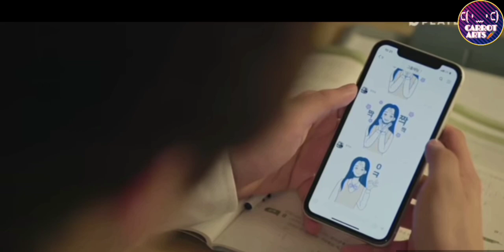[ENG SUB] Seventeen JOSHUA, Stray kids IN AND HYUNJIN, Nct dream JENO and JAEMIN IN WEB DRAMA SHOW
Hello kpop fans, specially to CARATS, STAY AND NCT ZEN, I hope you will love this video 😊❤️